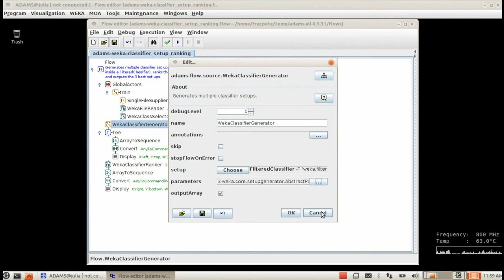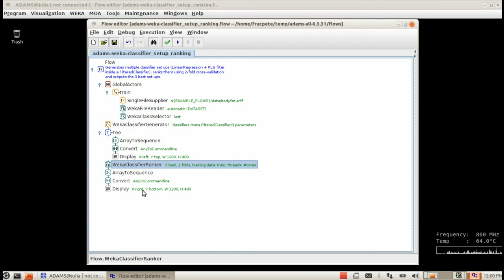Classifier ranking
The setup generator outputs a large number of classifier configurations, which are quickly evaluated and ranked before the top 3 of them get evaluated properly.